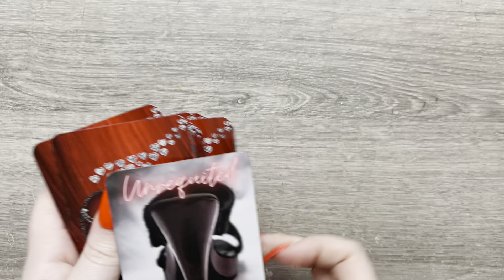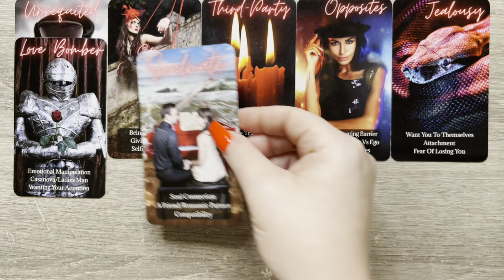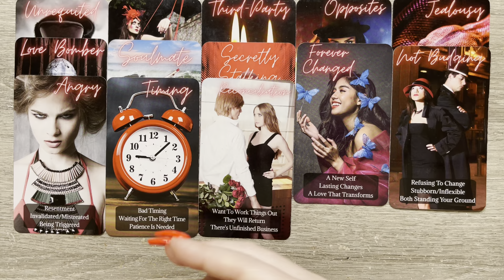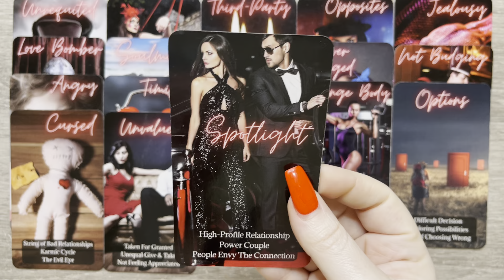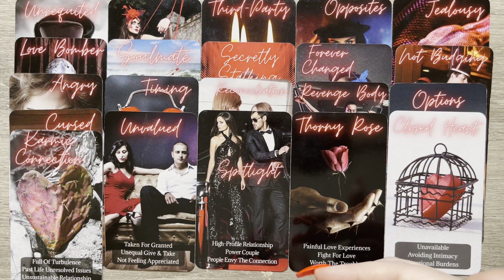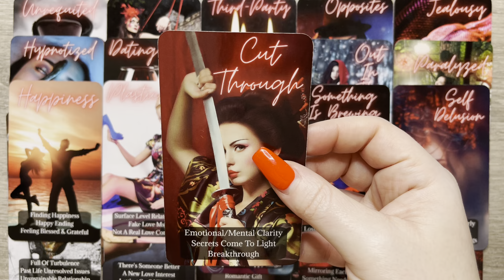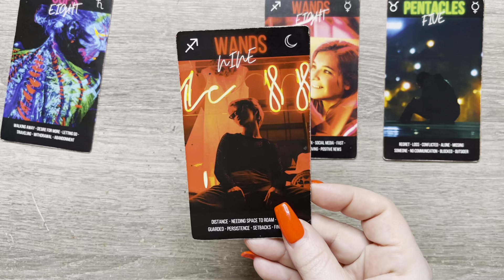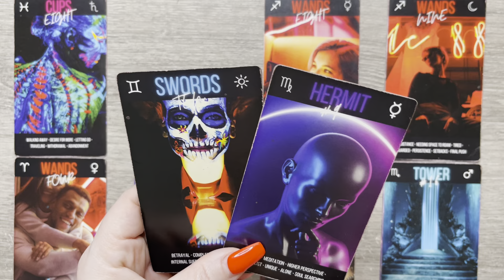LEO LOVE - THEY WANT YOU SO BAD!!! Expect a MAJOR CHANGE WITH THIS PERSON ❤️‍🔥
Hey Leo 🤗